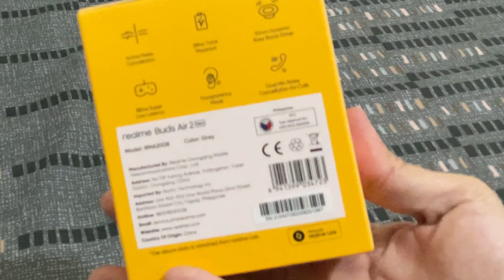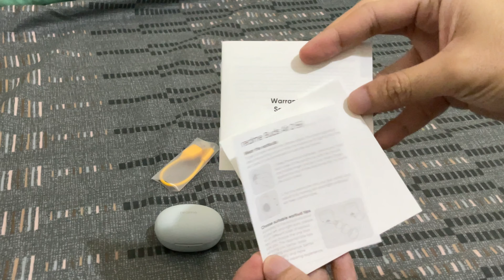realme Buds Air 2 Neo | Tech of Jem Unboxing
Quick and simple unboxing of realme Buds Air 2 Neo.
This wireless earphone provides:
1. Active Noise Cancellation
2. 24 Hours Total Playback
3. 10mm Dynamic Bass Boost Driver
4. 88ms Super Low Latency
5. Transparency Mode
6. Dual Mic Noise Cancellation for Calls

(Includes Type-C Charging Cable)

Get your realme Buds Air 2 Neo on
Lazada